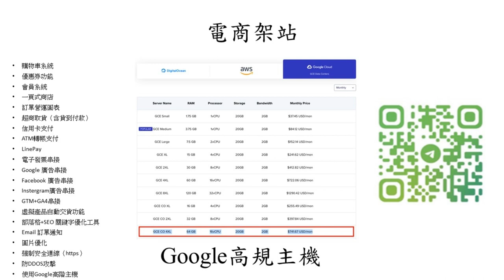電商網站架設-BrandEscrow#電商架站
電商網站架設包含 SSL、防DDOS攻擊、Linepay、信用卡金流串接、超商取貨串接，最快一天內幫你完成電商網站架設。
頂尖的速度與效能、享受免費的搬家服務、每日自動備份、最先進的安全性、免費的SSL、CDN 和DNS。

應用程式託管、資料庫託管和託管 WordPress 託管平台不屬於任何傳統託管類別。

電商網站的整個基礎設施都建立在 Google Cloud 和 Cloudflare 之上，與傳統的共享、VPS 或專用基礎設施不同。

平台上的每個站點都在獨立的軟體容器中運行，其中包含運行該站點所需的所有軟體資源（Linux、NGINX、PHP、MySQL）。

這意味著運行每個站點的軟體是 100% 私有的，即使在您自己的站點之間也不會共用。

使用 Linux 容器作為基礎架構的底層容器技術。

我們會幫你把電商網站安裝在Google的高階主機上，這也是我們目前在用的規格

同時也會幫你優化連線速度跟做好安全防護

這會比你自己購買主機還要划算很多，而且連線速度也快非常多

如果你自己購買並使用這個規格的主機，一個月是741美金：

但你現在不用這個價格就能使用

每個網站容器都在多個 Google Cloud Platform (GCP) 資料中心之一的大型虛擬機器上運行，並由我們免費的 Cloudflare 整合提供保護。

每個即時網站容器預設可存取 12 個 CPU 和 8 GB RAM。 我們標準方案中的每個臨時環境都可以使用 1 個 CPU 和 8 GB RAM。

一切都透過高度可靠的Google雲端平台的「高級」網路互連。 這樣做的目的是最大限度地減少距離和跳數，從而實現更快、更安全的全球資料傳輸。

每個託管 WordPress 計劃中都包含價值超過 275 美元的企業級集成，可節省時間和成本，並最大限度地提高網站效能。

這包括高效能 CDN、DDoS 防護、惡意軟體和駭客攻擊緩解、邊緣快取和 Google 最快的 CPU 機器。 無需長期合約、協助遷移和 30 天退款保證即可開始使用。

Kinsta hosting architecture.

無與倫比的速度
如果您在使用電商網站購物，您會發現大家對電商網站的第一印象就是速度。

架設的主機建立在速度極快的 Google Cloud Platform 上

而且採用的是 Google 最新一代的 Compute-Optimized VM（C2），這是 Google 目前最昂貴也最快速的主機。

加上 LXD 網站容器技術，使得雲端主機具有完全的資源隔離、高伸縮性和高可靠性。

這代表在您使用此雲端主機架站的服務時，肯定會看到更短的頁面加載時間和更為流暢的 WordPress 控制台。

您可以從 24 個位於全球不同地區的 Google 數據中心當中，選擇離您受眾最接近的地方存放您的 WordPress 網站

其中包括位於台灣彰化的數據中心。越接近客戶端的主機可以減少網路延遲的時間，大幅加快訪問網站的速度。

PHP 版本對虛擬主機的速度影響很大（PHP 7.3 比 PHP 5.6 快三倍），電商架站總是提供最新的 PHP 給它的用戶，而且只要簡單的點擊幾下就可以進行升級。

電商架站沒有選擇使用 MySQL 以及 Apache，而是採用 MariaDB 數據庫和 Nginx 網頁伺服器來當作標準配置，因為他們更加快速。